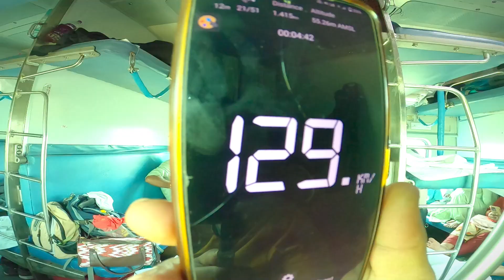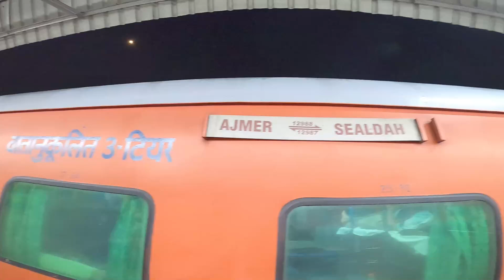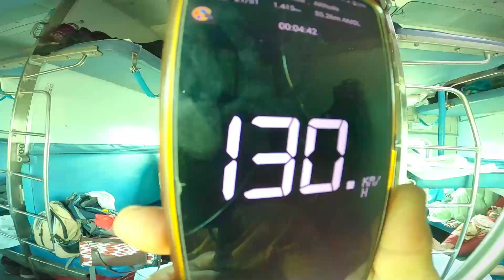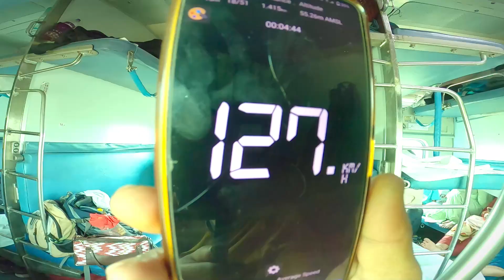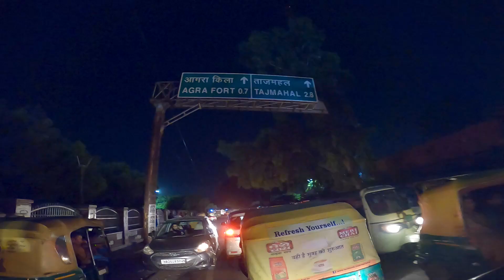আগ্রা কিভাবে যাবেন ও কোথায় থাকবেন | Kolkata To Agra | Ajmer SF Express | Agra Ep-1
আমরা বিভিন্ন জায়গায় ঘুরে বেড়াই এবং সেই সব জায়গার ভিডিও বানিয়ে আপনাদের সামনে তুলে ধরি ।
Hotel Jalsa, agra : 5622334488 / 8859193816 / 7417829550